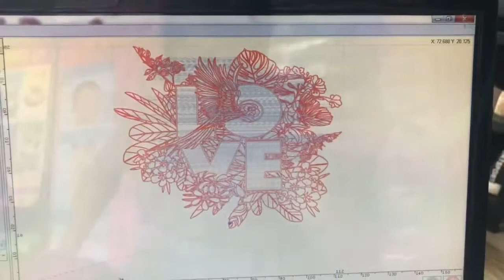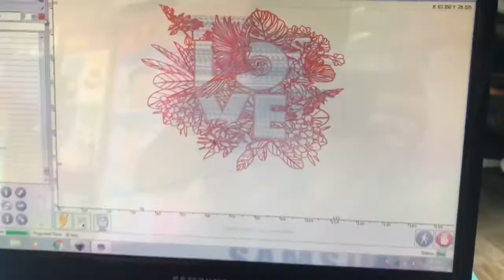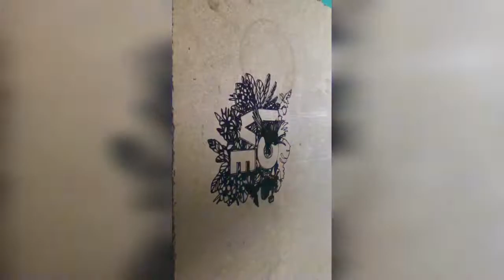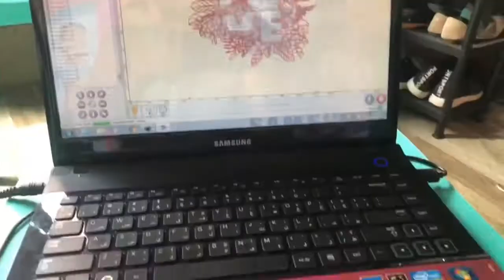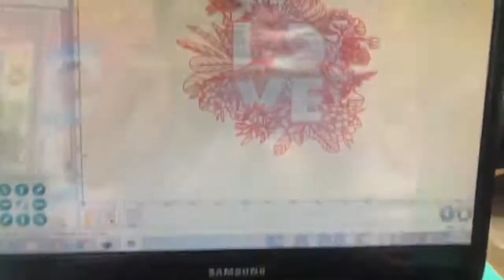laser engraver..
Kahit anung design pwede..